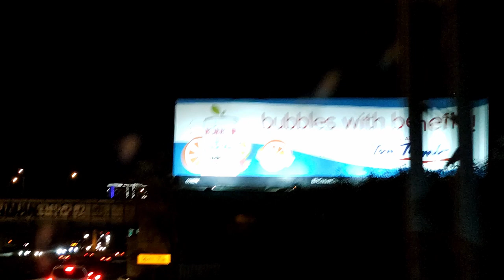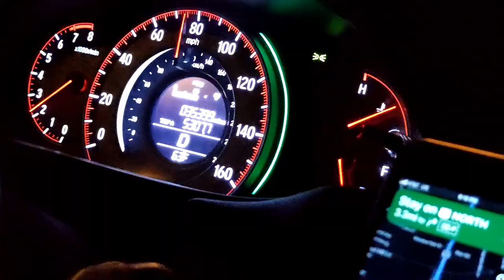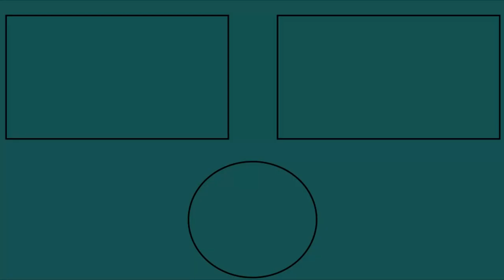இரவில் அமெரிக்கா/Night time in American Cities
we are looking at cities in America at night time.